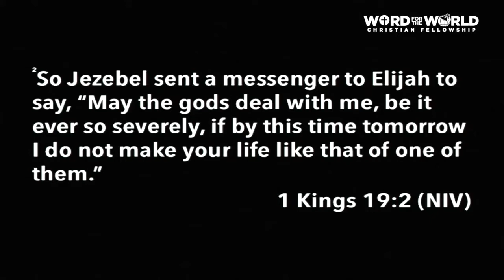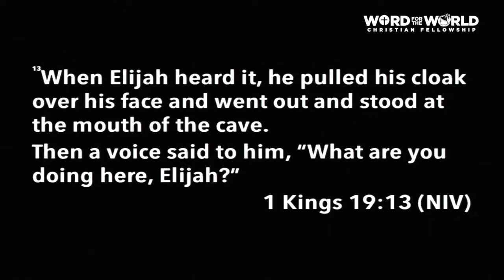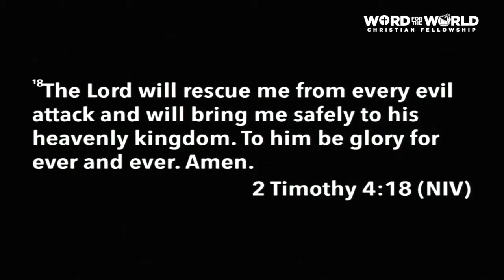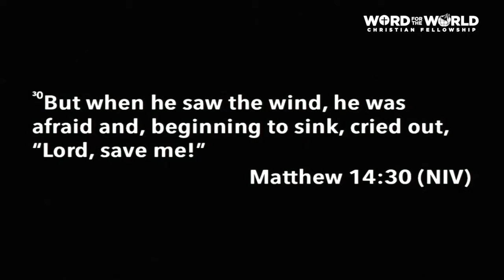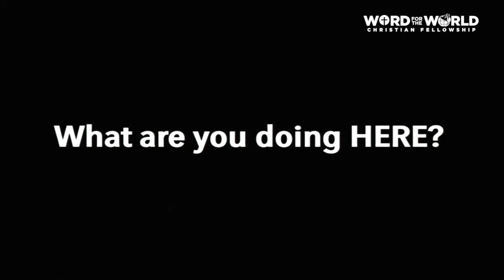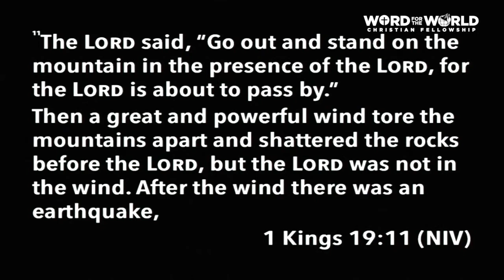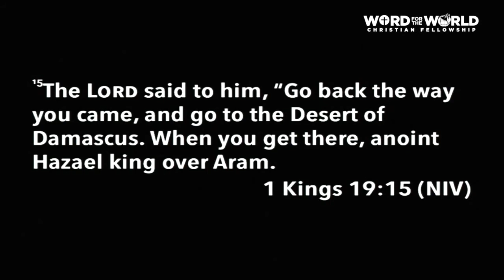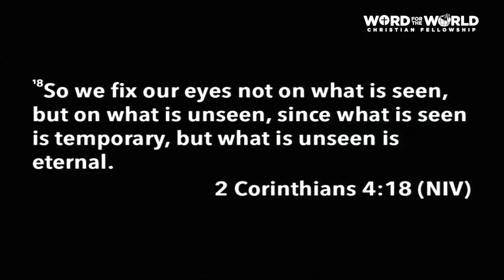WHAT ARE YOU DOING HERE? [ADONAI WAS NOT IN THE WIND]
And there he went into a cave, and spent the night
in that place; and behold, the word of the Lord came
to him, and He said to him,
“What are you doing here, Elijah?”

So he said, “I have been very zealous for the Lord God
of hosts; for the children of Israel have forsaken Your
covenant, torn down Your altars, and killed Your prophets
with the sword. I alone am left; and they seek to take my life.”
-1KINGS19.9-10 (NKJV)

BRO. JOSED OCA
WORD FOR THE WORLD
CHRISTIAN FELLOWSHIP

FAQ’s

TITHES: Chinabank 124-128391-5